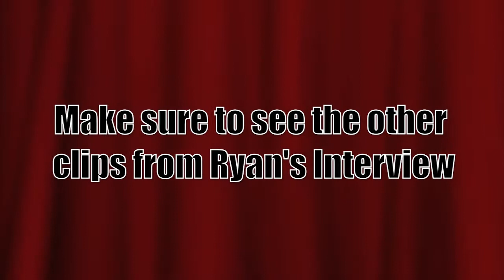IN THE ZONE: Ryan Perrilloux pt. 2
This video is the second installment of the IN THE ZONE series with Ryan Perrilloux. In this segment, Perrilloux talks about his time with the New York Giants and his experience winning the Super Bowl.